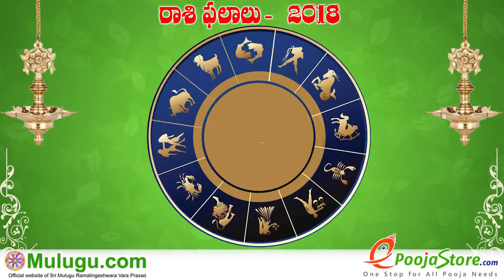Dhanussu Rasi (Sagittarius Horoscope) ధనస్సు రాశి - February 18th - February 24th Vaara Phalalu